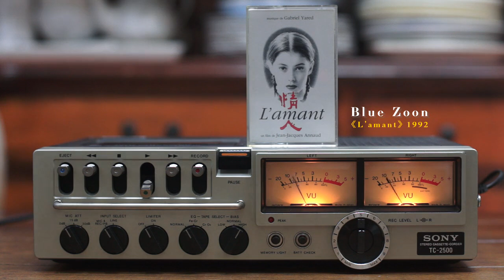用70年代的磁带机放音乐，究竟是什么感觉？